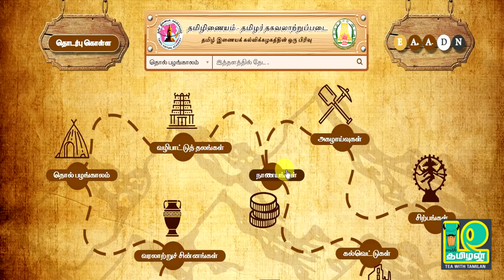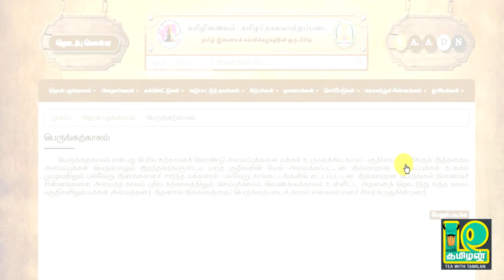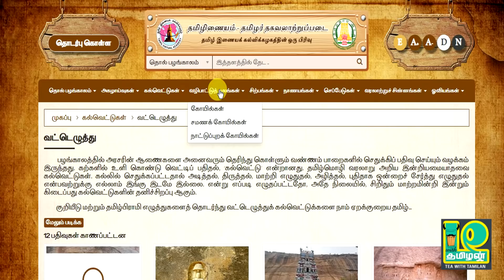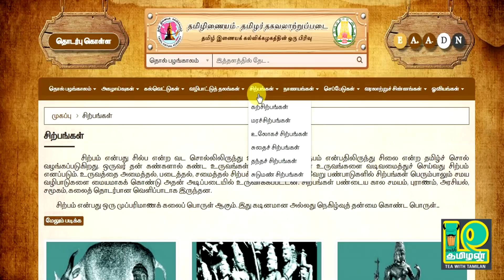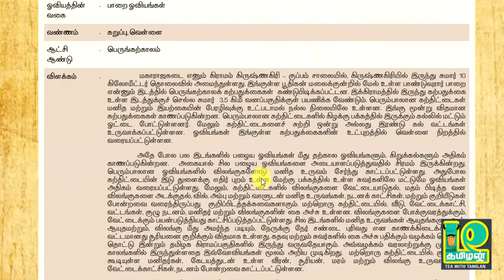Tagavalaatruppadai -History of Tamil people II Tea with Tamilan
சங்க கால நூல்கள் எல்லாம் ஓலைச்சுவடியாக தான் இருந்திருக்கிறது. இன்னும் காணாமல் போன தமிழ் ஓலை சுவடிகள் எல்லாம் கிடைத்து, அவை பதிப்பிடப்பட்டு இருந்தால், உலக வரலாற்றையே மாற்றி எழுத வேண்டிய நிலை வரும். அந்த அளவுக்கு பல மர்மங்களுக்கு விடையாக அவை இருந்திருக்க கூடும் என்று வரலாற்று ஆய்வாளர்கள் கருதுகின்றனர்.

அரிய தமிழ் நூல்கள், ஓலை சுவடிகள், கல்வெட்டுகள் அழிந்து போகக்கூடாது என்று முடிவெடுத்த தமிழக Information Technology Department அவற்றை டிஜிட்டல் முறைக்கு மாற்றி, உலகம் முழுவதும் உள்ள தமிழர்கள், தமிழ் மொழியின் சிறப்பை உணரும் வகையில் இணைய தளத்தில் வெளியிட்டுள்ளது. இதனை என்ற இணையதளத்தில் சென்று காணலாம்.

Tea with Tamilan
This channel speaks about  Why? Where? How?
Answering the questions behind the Tamil culture, history of Tamil people, interesting facts of science and what is real & what is a myth and also review the world cinema.